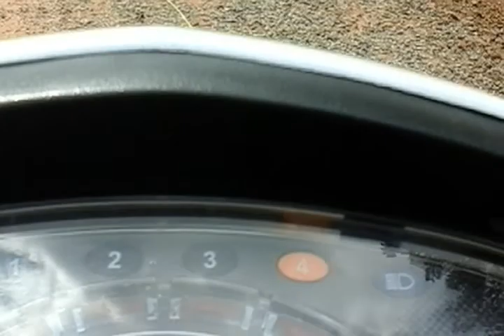Chicken raising in comunity-Organic chicken of Khmer at rural village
Organic Chicken raising in comunity-Khmer rural village